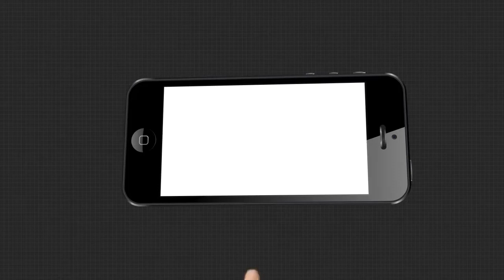ବିଜେଡି ସରକାରଙ୍କ ଘୋଷଣା ପାଣିର ଗାର ସଦୃଶ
ନିର୍ବାଚନ ସମୟରେ ବିଜେଡି ସରକାରଙ୍କ ଘୋଷଣା ପାଣିର ଗାର ସଦୃଶ :ସୁରେଶ ରାଉତରାୟ